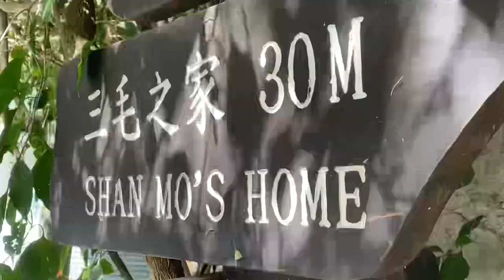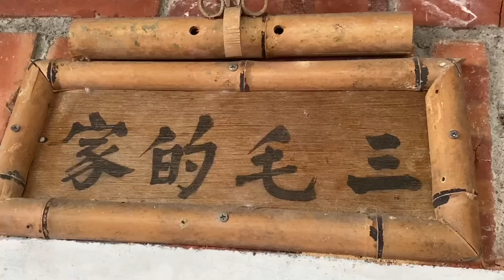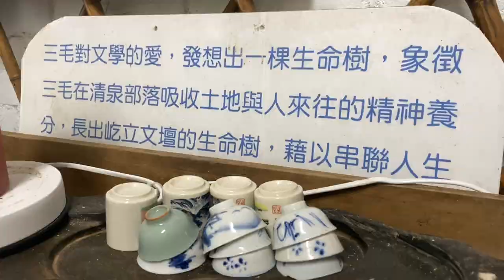三毛#夢屋#新竹#故居#五峰#清泉#King#如果我能唱#Echo Chen#陳平#撒哈拉沙漠#荷西#陳懋平#三毛熱#白先勇#三毛流浪記#皇冠雜誌#聯合報副刊#哭泣的駱駝#滾滾紅塵#一個夢想及理由堅強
山明水秀 清泉夢屋
三毛故居 尋幽探訪

陳平Echo Chen，原名陳懋平，筆名「 三毛 」

「一個生命流浪者  」
打造了真實的夢幻幸福   貧瘠生活中產生的快樂。

「實現了許多人不敢付諸行動的夢想 」

樂觀、好勝、倔強、豪爽、孩子氣、率性以及正義

「一個人至少擁有一個夢想，有一個理由去堅強。 」

三毛創造了一個充滿傳奇色彩瑰麗的浪漫世界；
裡面有大起大落生死相許的愛情故事，引人入勝
不可思議的異國情調，常人所不能及的人生經驗
造就了海峽兩岸的青春偶像。」

三毛租住在清泉此紅磚屋三年，並將此命名為 「夢屋」，

山明水秀的清泉，成為三毛暫時的歇腳處以及尋找靈感的地方

保有當時純樸外觀與風貌的紅磚屋內，展示了三毛

過去的文學創作與舊照片，

還可看到砥礪人心的三毛箴言…

在這文學氣息濃厚的空間，屋內不斷播放著

三毛的音樂有聲作品，

隨著那動人的詞句與悠揚的樂曲

入坐此處，遠眺山水美景，宜人景緻盡收眼底，

其實…不難發現三毛為何鍾愛此處，

這麼幽靜的清泉部落，人人都愛 !

「 如果我能唱 」

如果我能完整唱一首歌
那將是對祢的感恩和讚美
苦難中 祢給我安慰
徬徨時 祢給我智慧
雖然我不能開口唱一首歌
我卻要對祢獻上真誠敬拜
每時刻祢的手牽引我
祢慈愛使我開懷

天上的雲雀啊 會唱的人們哪
你們可願代我 歌頌上帝無比之美
我願用耳傾聽 我願用心共鳴
這發自內心深處最美的聲音──
我真愛祢 我真愛祢

「摘錄相關評價供參考」~

楊照認為三毛位讀者打造了真實的夢幻幸福，不僅克服了個人的痛苦，
也平復了台灣的痛苦與壓抑。不過，在文字背後，悲觀憂鬱的自我
卻始終未能解放。

桂文亞覺得失學、病痛都是三毛生命中的陰影，
在一一克服之後，婚姻再次為她帶來重擊。人們欣賞三毛的作品，
不僅是因為有趣的情節，更是因為得到了共鳴。

毛晨認為，相較於飽受悲劇之苦的陳平，三毛為大家描繪
貧瘠生活中產生的快樂。

張系國認為三毛最感人的是一面是引導讀者跟著她進入神話，
在閱讀作品中得到生活的救贖。

顏麗珠認為三毛不顧一切，率性而為的流浪到沙漠，
實現了許多人不敢付諸行動的夢想，進而吸引了許多人的崇拜。
這樣的行為也為當時臺灣人內外面臨的壓力找到宣洩的出口。

張樂平在看見三毛的作品時，認為她的樂觀、好勝、倔強、
豪爽、孩子氣、率性以及正義與她自己著作中的三毛相似。

馬中欣是比較激烈的評論者，他在1996年出版《三毛真相》一書，
書中他重走了一段三毛的旅行，發現三毛虛構了她所想像的人生。
在三毛的筆下，許多平庸的事成了可歌可泣的愛情。

李敖在《大江大海騙了你：李敖秘密談話錄》中認為三毛作為
流浪者不該買房子，也認為她借用了流浪兒童三毛的名字，
卻沒有好好思考中國人和中國社會中真正的人間疾苦。